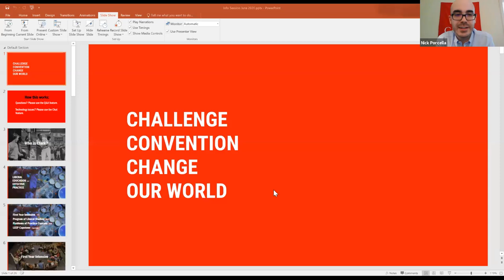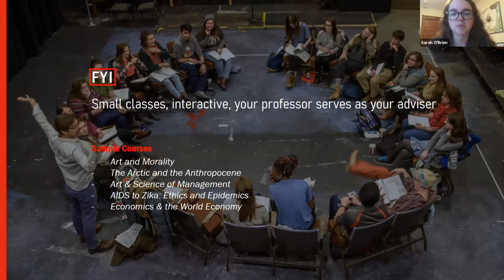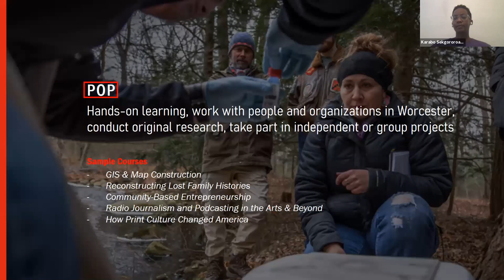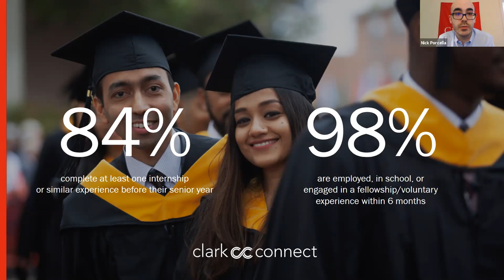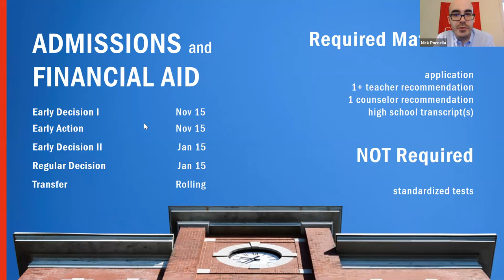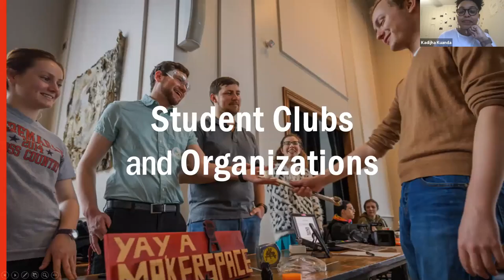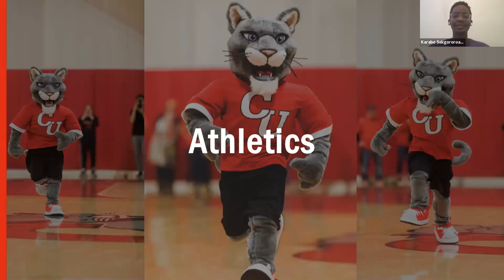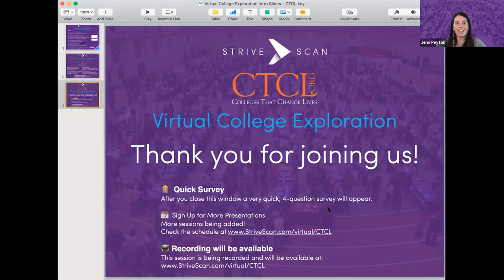Clark University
Clark University is a liberal arts-based research university in Worcester, Massachusetts. At Clark, we believe deep learning moves from the classroom to the world. This is why we structure our curriculum around Liberal Education and Effective Practice (LEEP), which connects classroom learning with action through world and workplace experiences. By connecting exceptional faculty members with students through collaborative work in the classroom, laboratory, and community, Clark has created a uniquely interactive and interdisciplinary culture. Our students learn from — and alongside — community leaders, professional practitioners, and influential thinkers, all of whom drive positive change at home and abroad. This educational experience embodies Clark's motto: Challenge Convention. Change Our World.